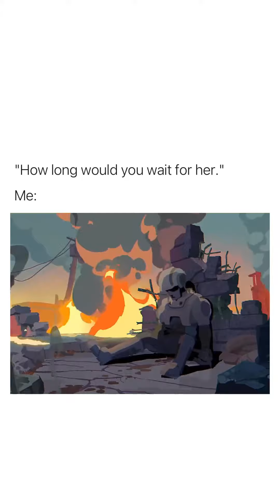How long did you wait for her :(